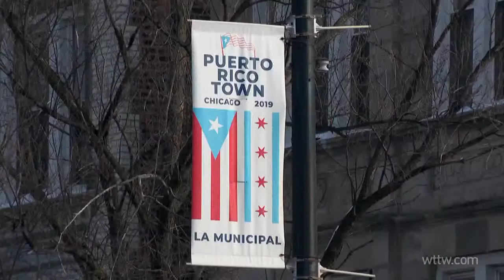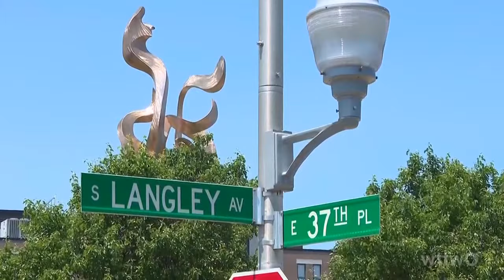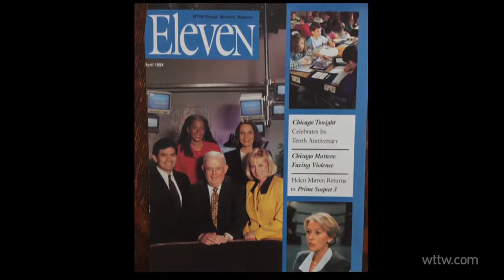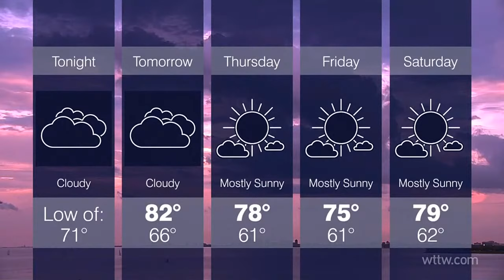June 29, 2021 Full Episode — Chicago Tonight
Mayor Lightfoot on crime, city council and more. Congress members on infrastructure and a January 6 commission. And a look at the life and career of Phil Ponce —  stepping back from regular duty today.